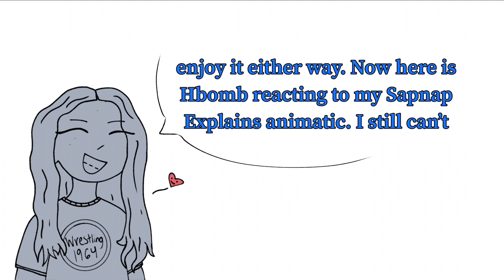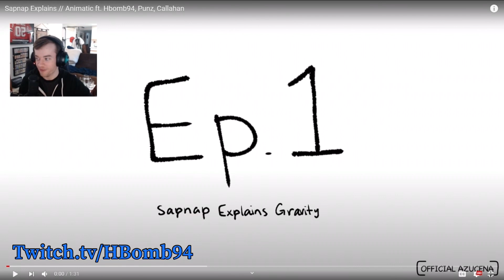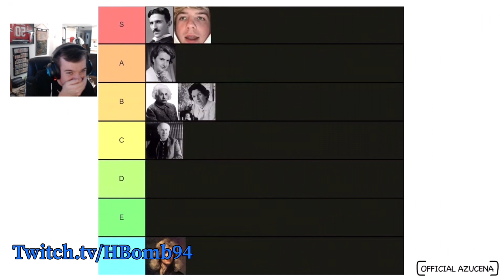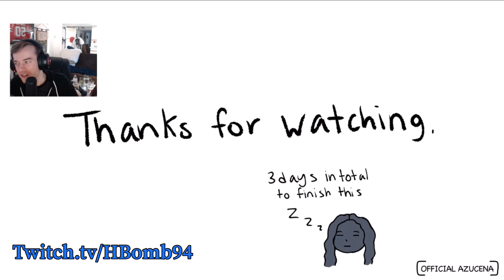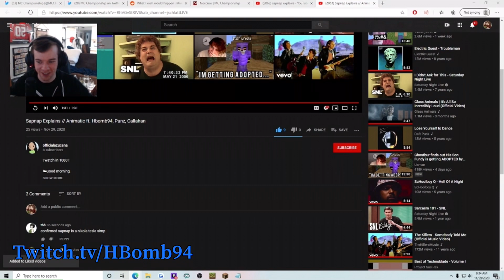Hbomb94 reacted to my Animatic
🌤Good morning,

This video is a bit different from my normal ones. After I saw Hbomb react to my animatic I wanted to be able to have his reaction saved since Twitch deleted vods after a month. If he wants me to take down this clip I will, but he was the first person to ever react to one of my animatics so this is what I did. I never thought I would see this much support for one of my videos. I hope I can make some more content that will entertain all of you. Thank you again everyone.

Love,
Azucena & my parakeets